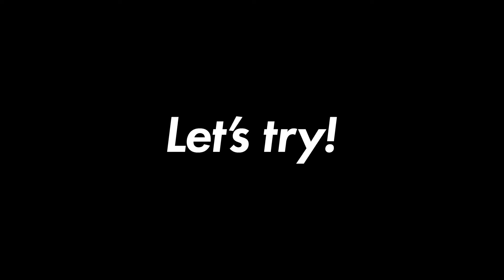How to TWIRL&LOCK / トゥウェルとロックの基本とコツ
北村智晃(Tomoaki Kitamura )：
振付師・演出家・ダンサー(Choreographer, Director ,Dancer)
振付、イベント、レッスン、映像、舞台のご依頼メールにてお待ちしております。

【振付】
嵐
「Step and Go」 (2008)
「Dive into the Future」 (2008)
「My Answer」 (2008)
「Believe」映画「ヤッターマン」 主題歌 (2009)
「Love rainbow」ドラマ「夏の恋は虹色に輝く」主題歌 (2010)
「let me down」(2010)
「kagero」(2010)
「T.A.B.O.O」Vocal:櫻井翔 (2010)
「morning light」(2011)
「じゃなくて」Vocal:相葉雅紀 (2011)
「Face Down」ドラマ「鍵のかかった部屋」主題歌 (2012)
「Fly on Friday」(2012)
「Breathless」映画 「プラチナデータ」 主題歌 (2013)
「sugar and salt」(2013)
「Starlight kiss」(2013)

KAT-TUN
「RUN FOR YOU」「スズキソリオ」CM挿入歌 (2011)
「STEP BY STEP」 Vocal:中丸雄一 (2012)
「クレセント」Vocal:中丸雄一 (2013)
「TRAGEDY」 読売テレビ・日本テレビ系アニメ「金田一少年の事件簿R」オープニングテーマ (2016)

「ときめきレストラン☆☆☆」3Majesty, X.I.P. 振付・演出(2016 ~ 現在)
「遥かなる時空の中で 3」振付(2019)

【出演ドラマ・映画】
テレビ朝日系列「仮面ライダー電王」 リュウタロスダンサーズ (2007)
読売テレビ・日本テレビ系ドラマ「Vision～殺しが見える女～」(2012 )

【出演舞台】
「毛皮のマリー」作:寺山修司 主演:美輪明宏 (2009)
「新感線RX 薔薇とサムライ」作:中島かずき 演出:いのうえひでのり 作詞:森雪ノ丞 主演:古田新太,天海祐希 (2010)